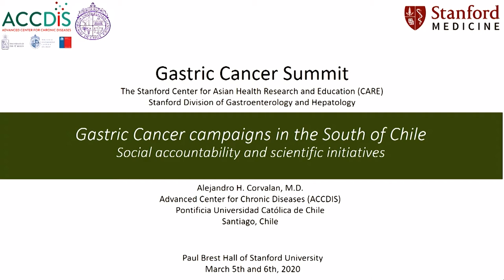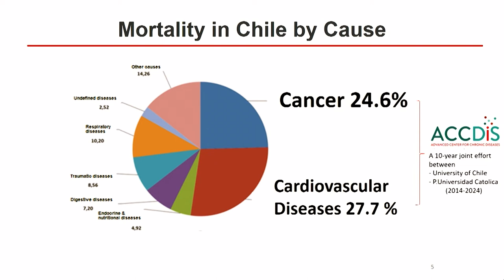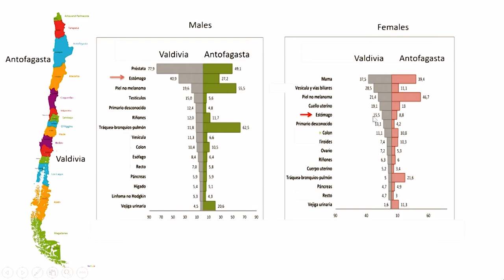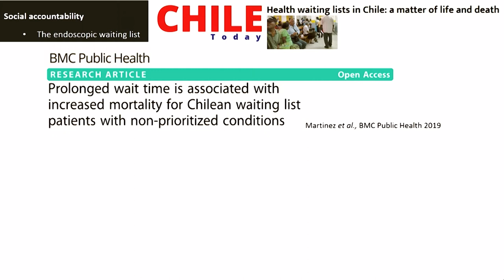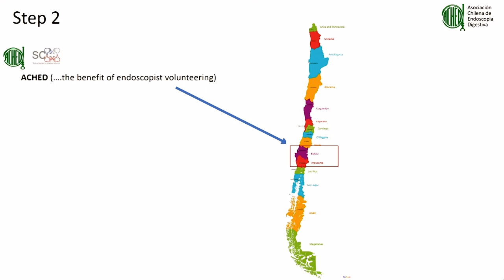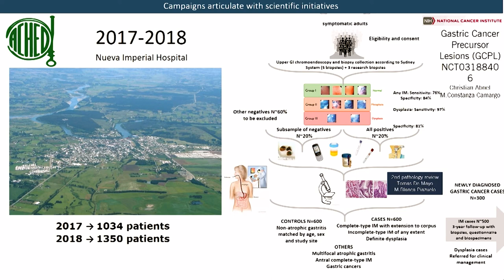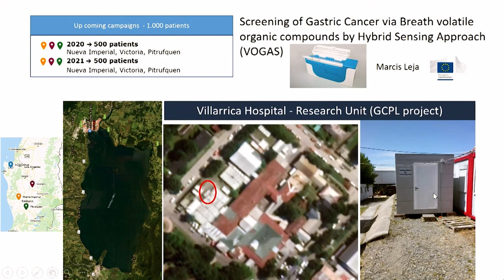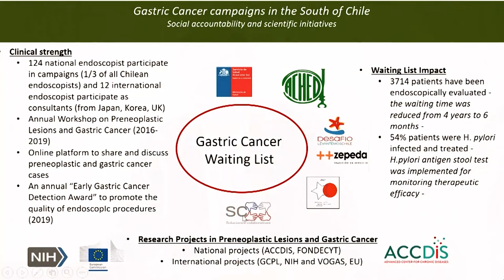Gastric Cancer Campaigns in the South of Chile - Social Accountability and Scientific Initiatives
2020 Gastric Cancer Summit at Stanford

Presenter: Alejandro Corvalan, MD | Pontificia Universidad Catolica de Chile